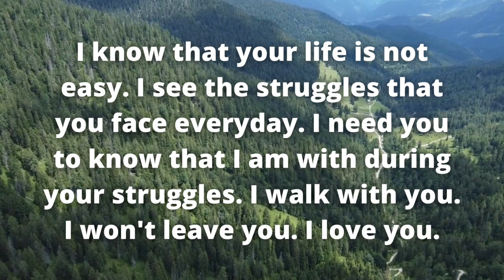God Says 👉 You'll Regret If You Skip This Message 💌😇 | Universe Has Chosen You To Listen This‼️👆